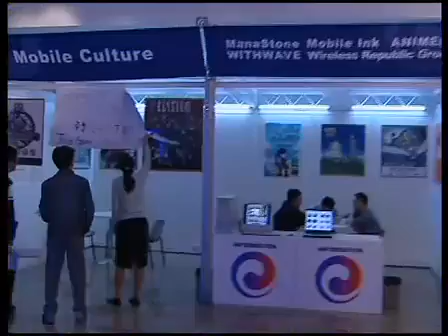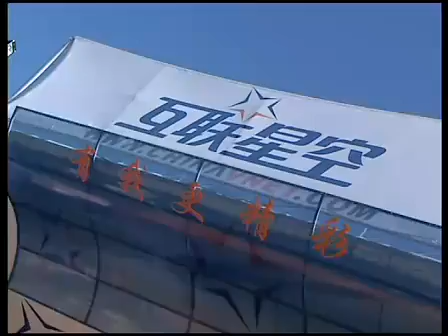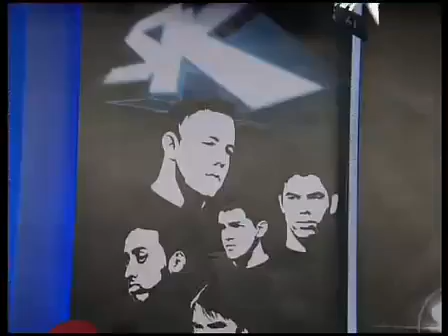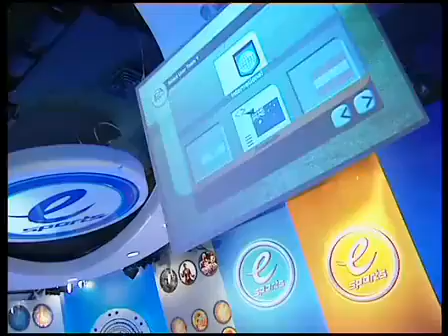CCTV5 《电子竞技世界》之反恐精英